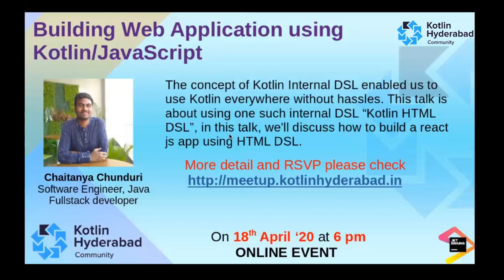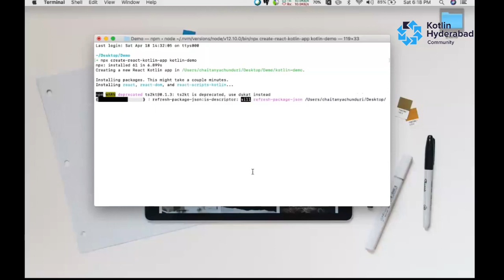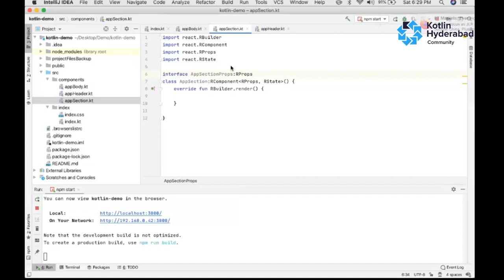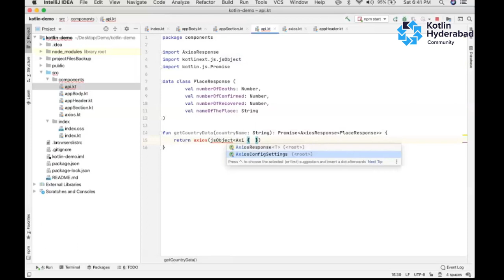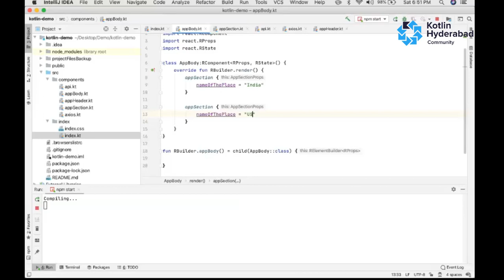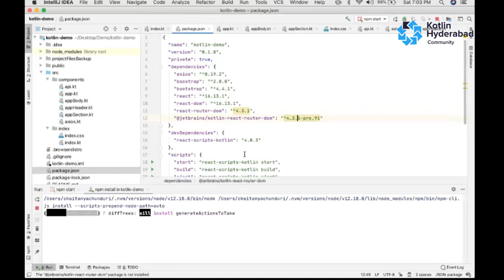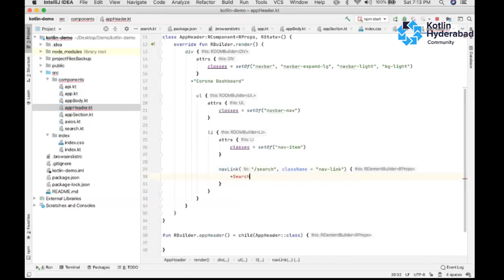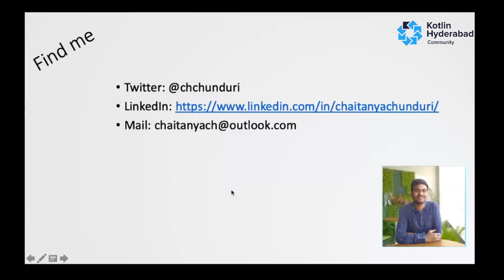Building web application using Kotlin, Reactjs and JavaScript| KotlinHyderabad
The concept of Kotlin Internal DSL enabled us to use Kotlin everywhere without hassles. This talk is about using one such internal DSL Kotlin HTML DSL, in this talk, we'll discuss how to build a react js app using HTML DSL.

Speaker Info:
Chaitanya Chunduri works as a software engineer at reputed bank. He has good experience on Java, Java EE, Spring Boot, JavaScript, React JS framework. Right now he is working with Web components in JavaScript at work.
He has started exploring the concept of Kotlin everywhere and implementing some application using Kotlin in the free time.

KotlinHyderabad community is an open community of professionals who are living in or around Hyderabad city who are passionate about Kotlin and related technology. We are professionals who are interested to share, learn, spread and contribute to Kotlin community.